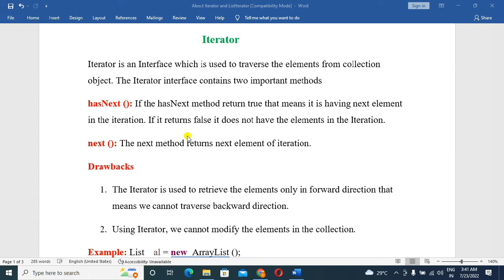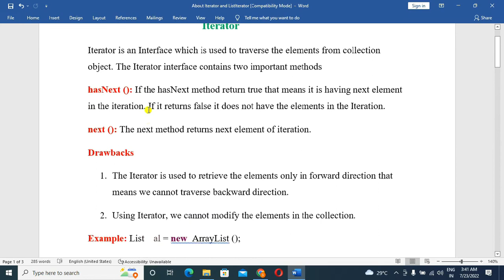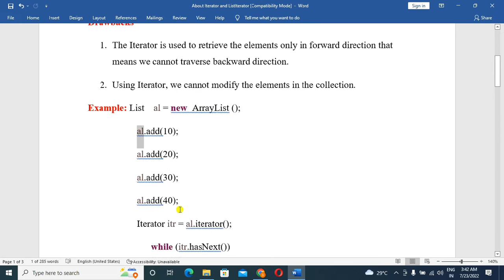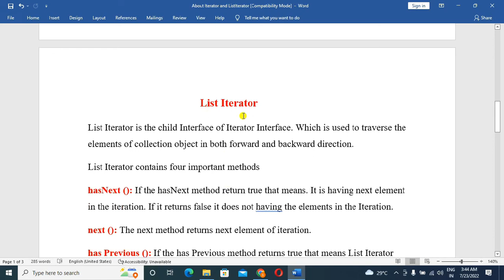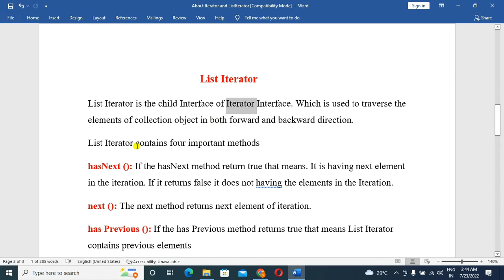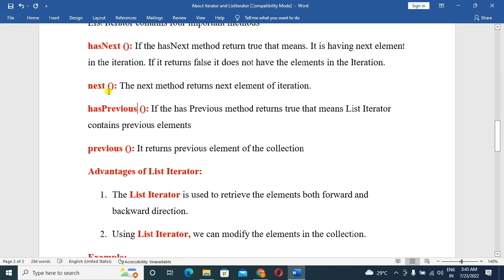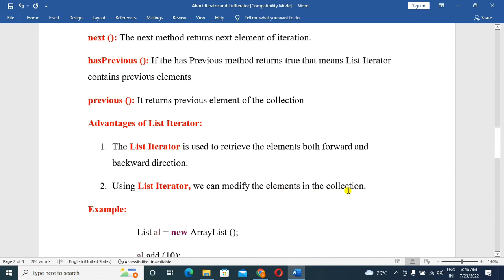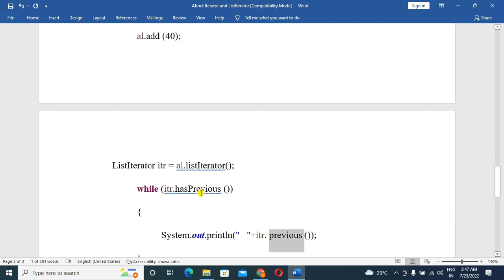What is Iterator and List Iterator in java(Telugu)